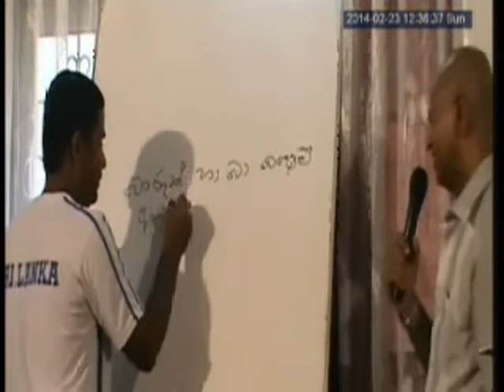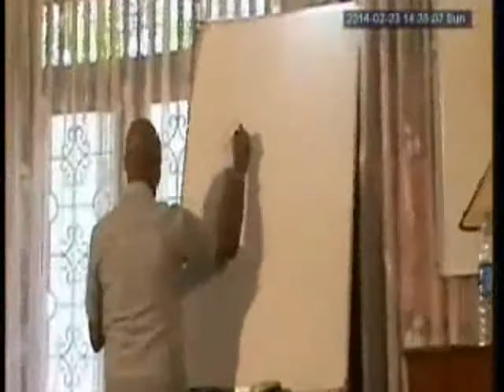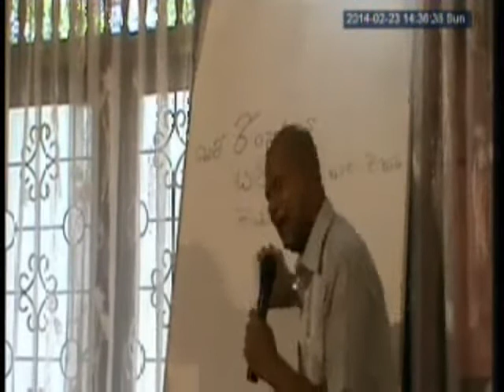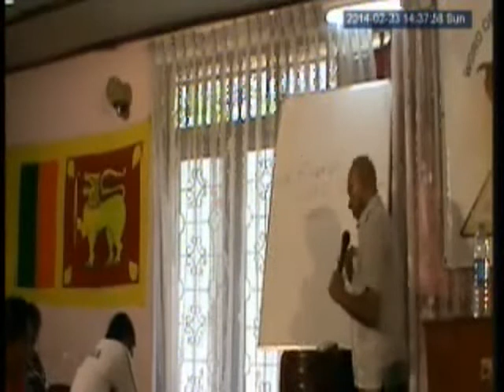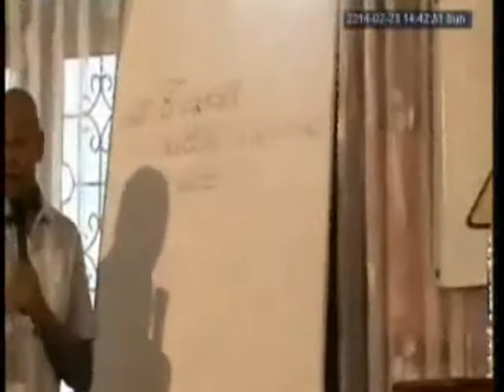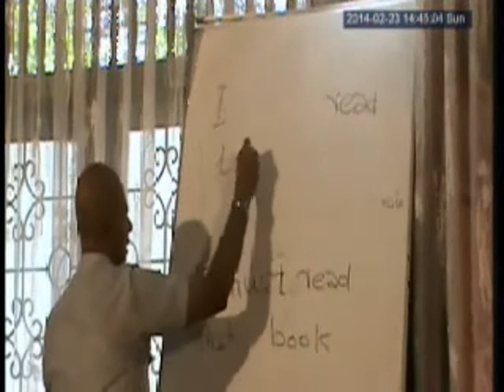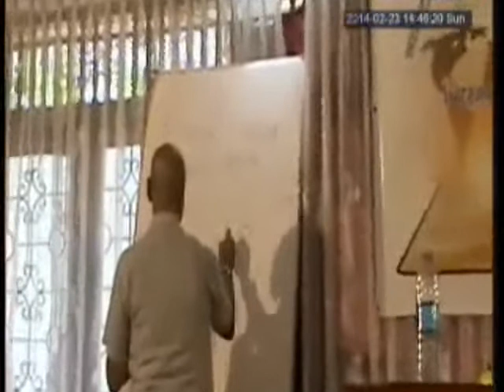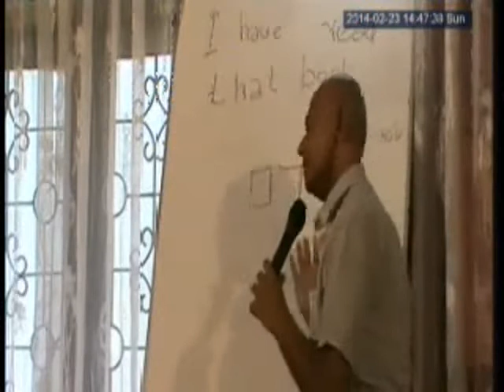2014.02.23 Bible Study (Part 2)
Pastor Maxwell Kahandawela